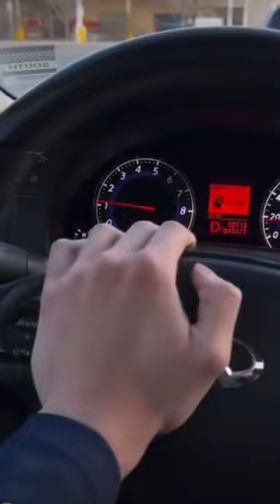“HONK! JUST MARRIED” MEME🤣✅